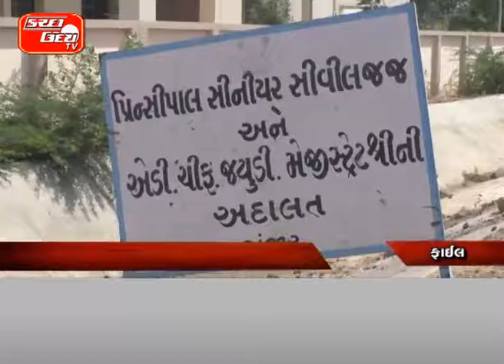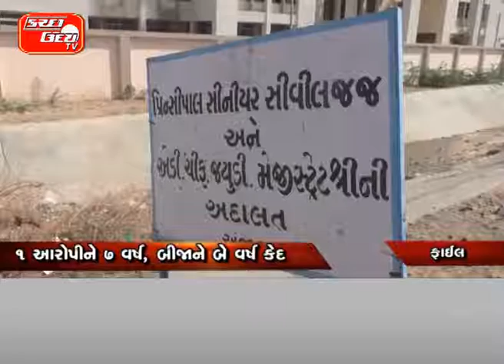ભચાઉની બે સગીરાની છેડતીનો મામલો કોર્ટે ૨ આરોપીને ફટકારી કેદની સજા ૧ આરોપીને ૭ વર્ષ, બીજાને બે વર્